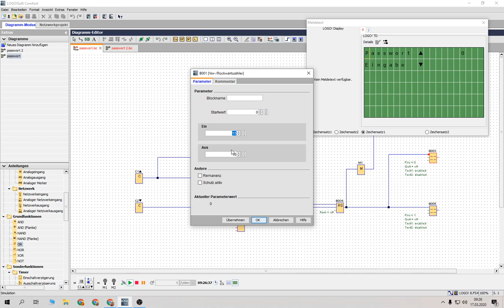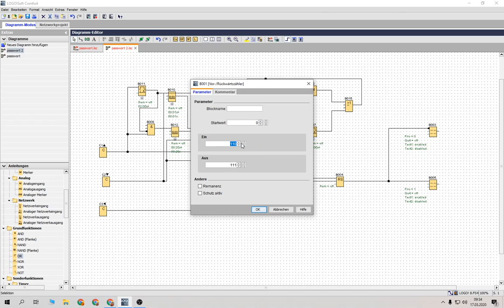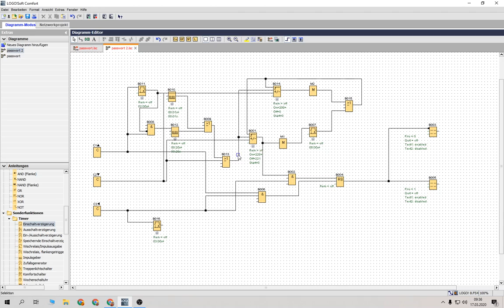61 Siemens Logo TDE Passwort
In diesem Video zeige ich euch wie ihr eure Logo bzw. das Logo TDE mit einem Passwort sichern könnt. Ich stelle euch hier zwei Möglichkeiten der Passworteingabe vor.